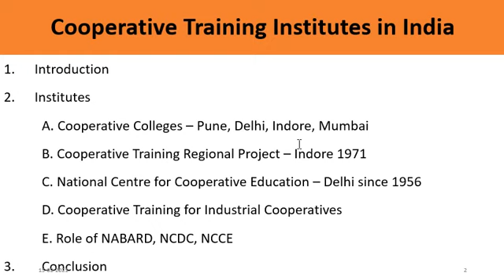Cooperative Institutes in India